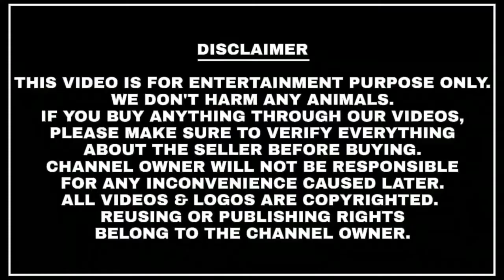खेत में मछली पालन कैसे करें।fish farming in India.